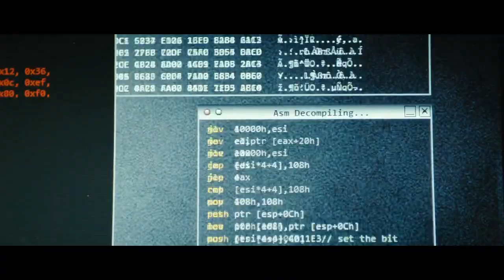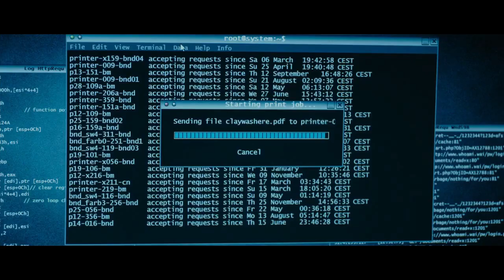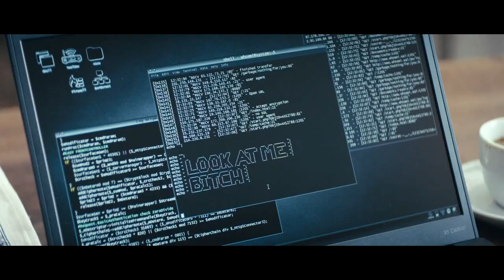Unknown Brain - Why Do I? (feat. Bri Tolani),(MMV - Who Am I)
Film : Who Am I